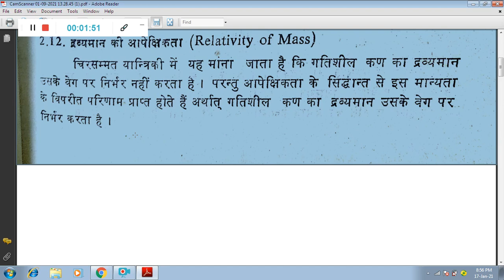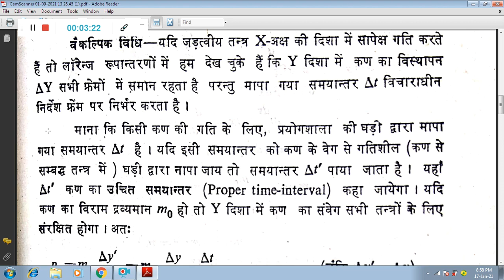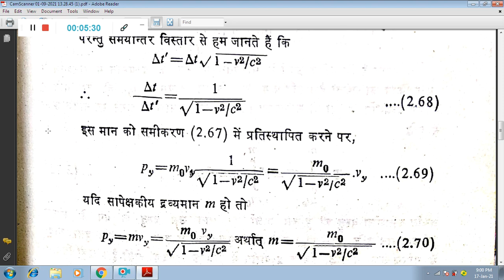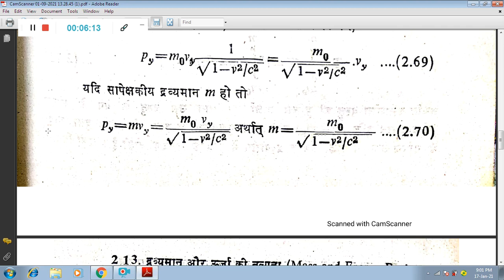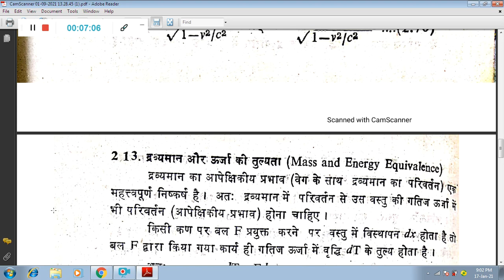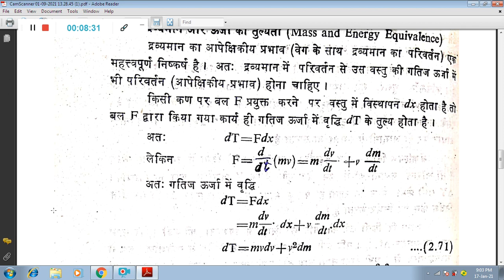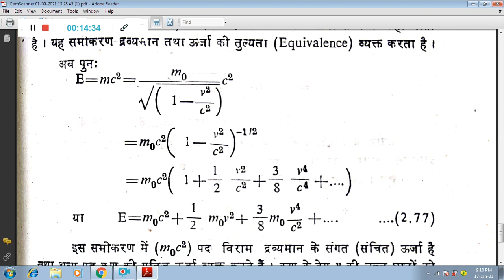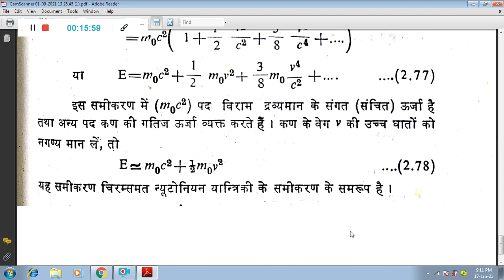BSc I Phys I Mass Energy Equivalence